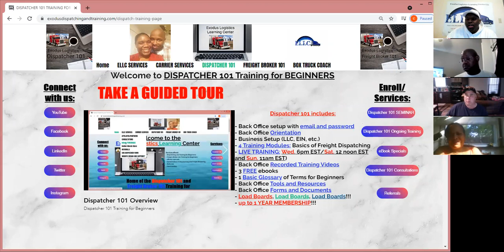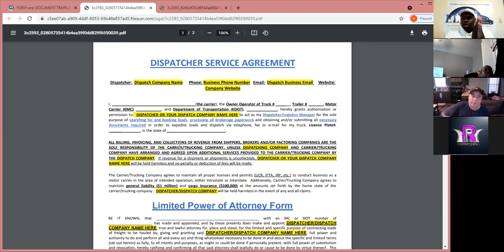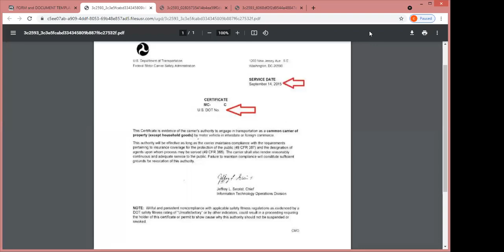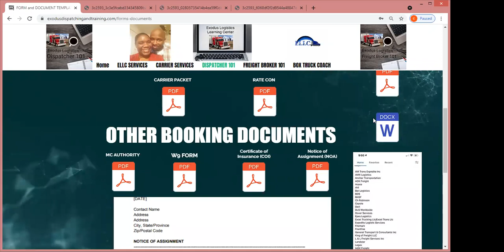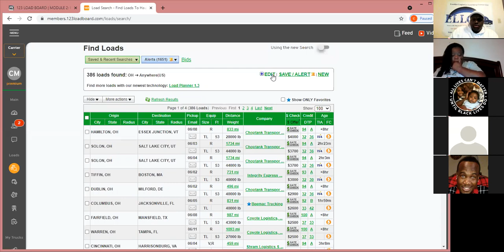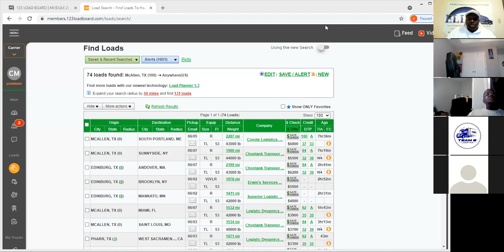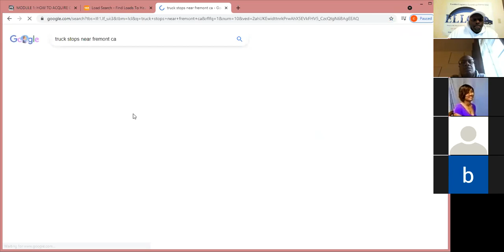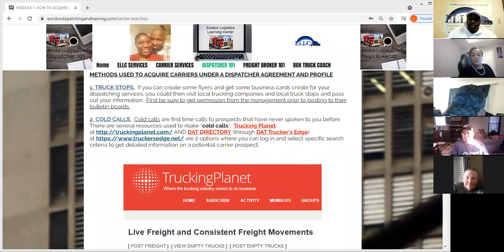6 2 2021 Dispatcher 101 Basics Overview explained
2.  Dispatcher SEMINAR Training

3.  Dispatcher 101 ONGOING Training

4.  Dispatcher 101 STARTER KIT (No Training Involved, Just Materials)

5.  Dispatcher 101 CONSULTATIONS

6.  Dispatcher 101 VIDEO TESTIMONIALS